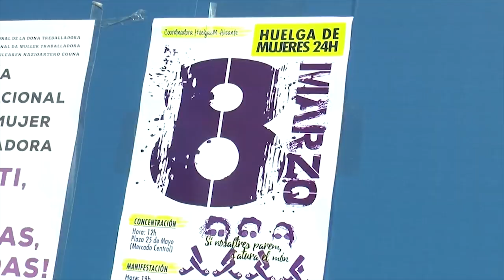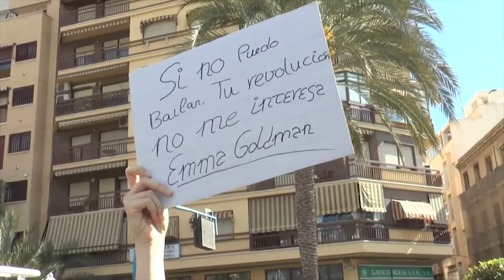Un 8 de marzo dividido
El 8 de marzo llega este año con una delicada situación en la sociedad, tanto en la ciudadanía como entre los partidos políticos.
Aspectos como la recién aprobada ley trans o la política ley del Sí es sí, han generado un ambiente de tensión entre todas las decisiones y desencuentros políticos.